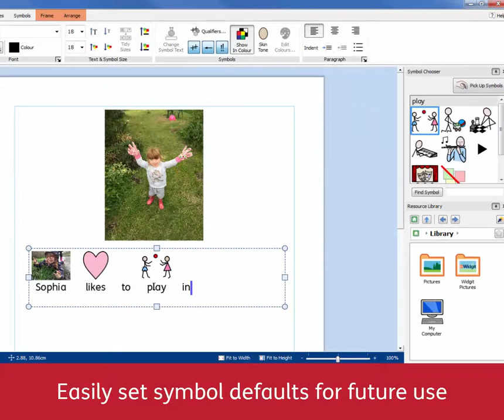InPrint 3 - Better symbol writing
A range of new easy to use features to help you create better symbol resources. Including Widgit's revolutionary smart symbolisation tool.